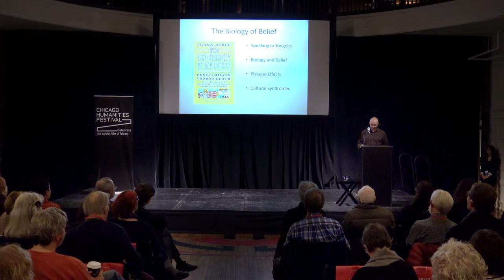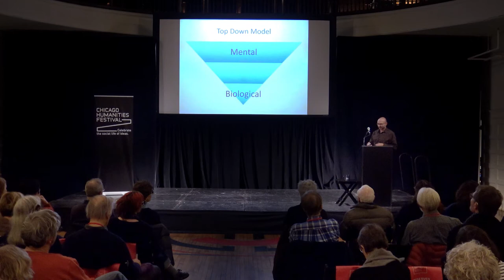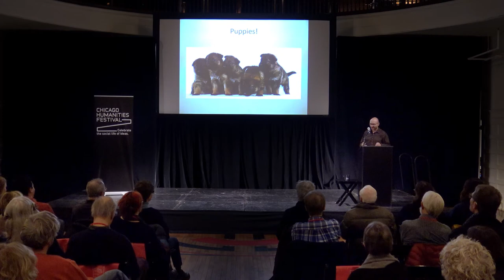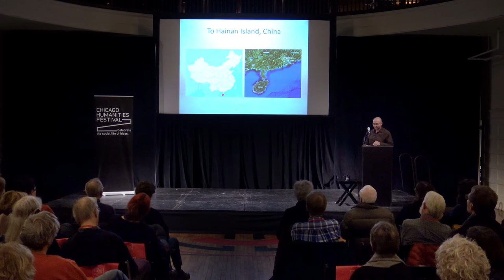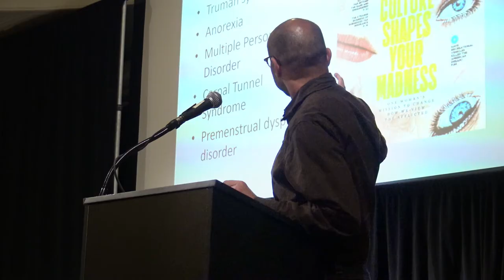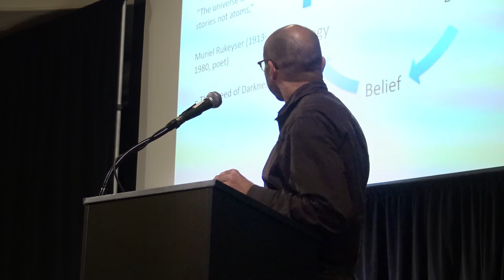The Geography of Madness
Is there a connection between mental health, disease, and belief? In Geography of Madness, journalist Frank Bures offers a resounding yes. In tracking the delusion that one's genitals can be stolen—a relatively common complaint in countries ranging from Nigeria to Singapore—Bures sought to uncover the roots of a whole range of “culture–bound syndromes,” and how people's beliefs about their health shape their physical experiences of health. Join Bures for a conversation about penis theft, placebos, and the intersection of Western and Chinese medicine.